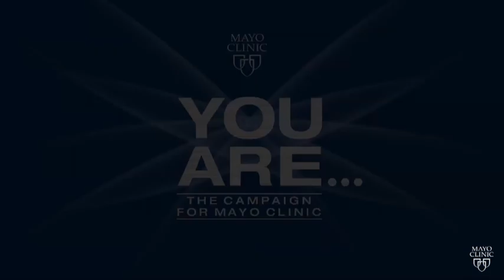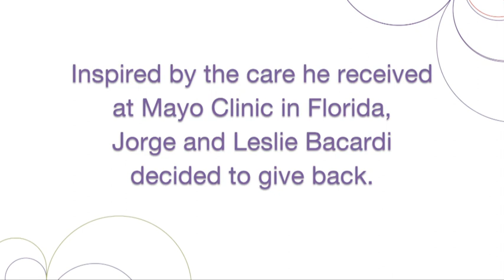Paying Forward the Gift of Life: Jorge and Leslie Bacardi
With their gift to regenerative medicine, Jorge and Leslie Bacardi join Mayo Clinic in writing the next chapter in organ transplantation, as well as advancing new surgical techniques and therapies for conditions that today have no definitive cures.